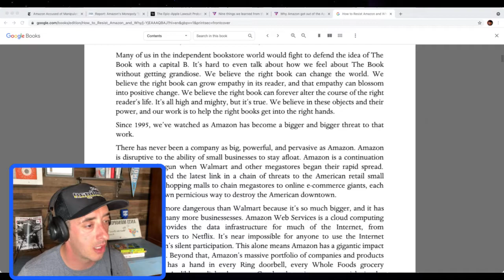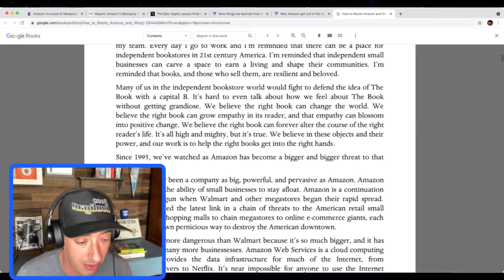Episode 1 - Antimonopoly Happy Hour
ILSR's Ron Knox is joined by Danny Caine of the Raven Book Store for the first episode of the Antimonopoly Happy Hour.

Catch new episodes and join the conversation on Thursdays at 6 CT